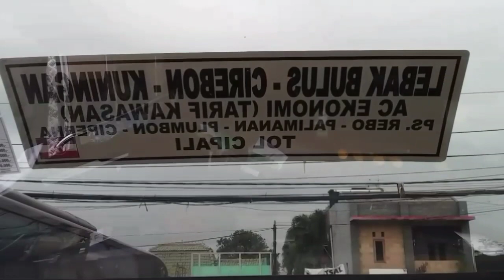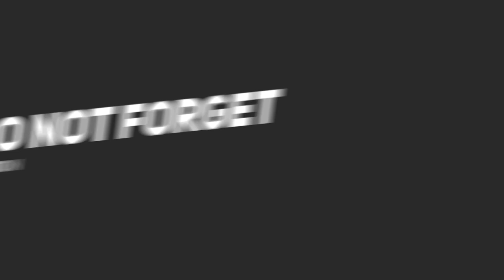TRIP REPORT BUS PRIMAJASA JAKARTA - KUNINGAN AVANTE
Trip repot bus primajasa  AC ekonomi, jurusan  jakarta-cirebon
-kuningan.dengan body Avante dr karoseri tenterem.